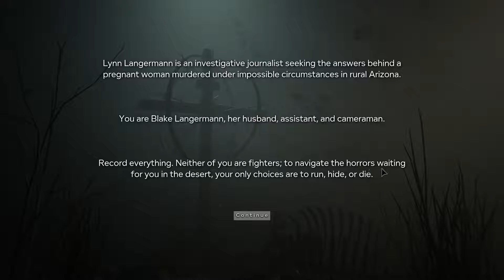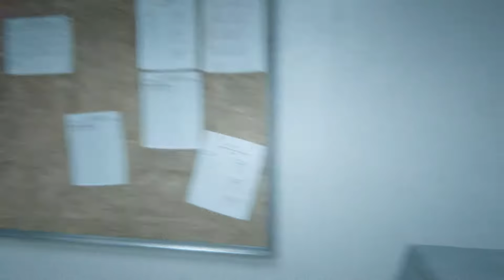OUTLAST 2 HINDI Walkthrough Gameplay Part 1 - WORST DECISION OF MY LIFE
Outlast 2 Walkthrough Gameplay Part 1 includes a Review and the Outlast II Story Intro for PS4 Pro, Xbox One S and PC. Outlast 2 (Outlast II) Gameplay Walkthrough will include the Characters, Blake, Lynn, Jessica, Sullivan Knoth, Marta, Lydia, Delilah, All Endings, Cut Scenes, Cinematics, True Ending, Good Ending, Bad Ending, Jump Scares and the End of the Story Campaign.